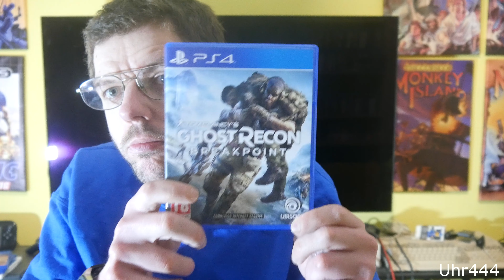Tom Clancy's Ghost Recon Breakpoint – PS4